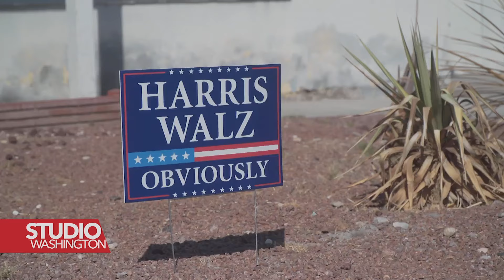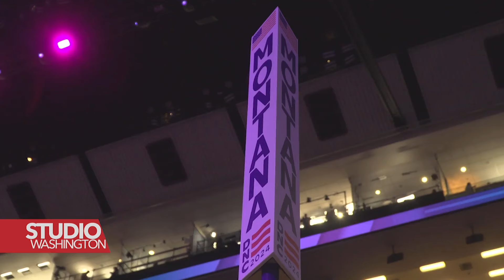Izbori koji će odlučiti i o nadmoći u Senatu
Kada američki birači izađu na glasanje 5. novembra, oni će, osim predsjednika, odlučiti i o tome koja ce partija imati nadmoć u Senatu. Od te odluke će također zavisiti i to koliko ce sljedeći čelnik ili čelnica SAD biti efikasan u provođenju zakonodavnih agendi.